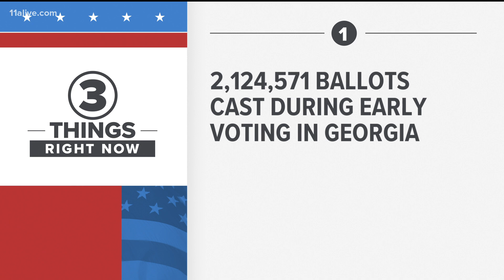Three things you need to know regarding early voting on Oct. 22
Here are your latest updates as of the morning of Oct. 22.